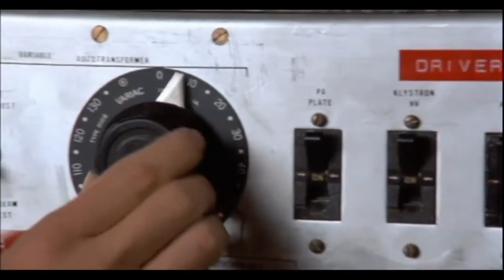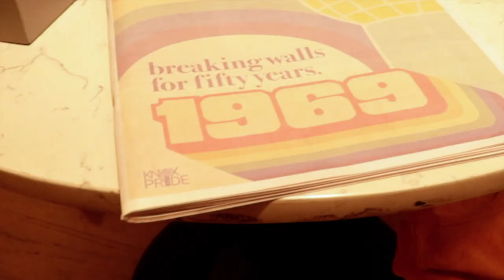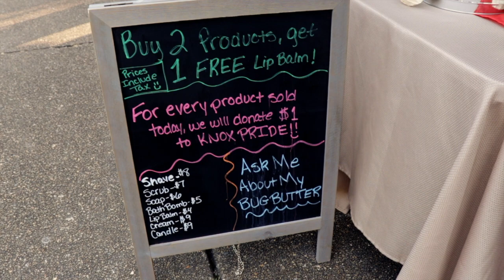Knoxville Pride (Neo Nazis CAME)